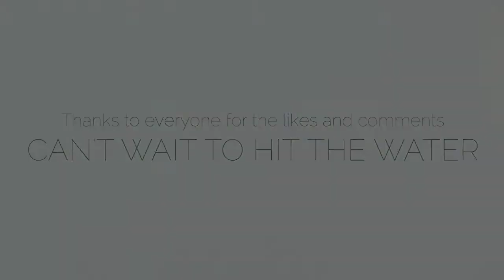Chris and Sherry's Fishing Adventures.mp4